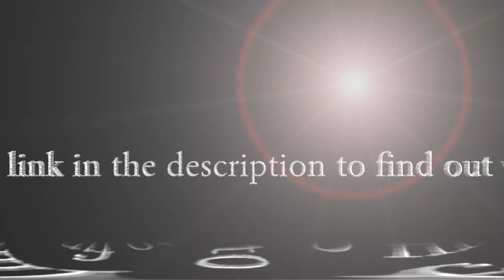LHS BDN AV1 Basketball Special H-O-R-S-E - APRIL 2021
LHS BDN Student News - Lebanon High School Blue Devil News - AV1 Basketball Highlights Special H-O-R-S-E APRIL 2021